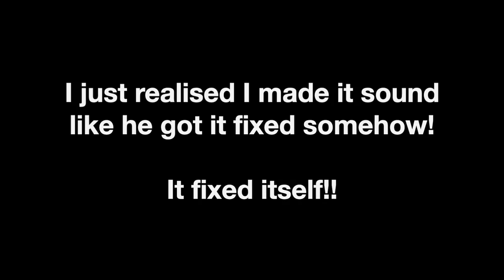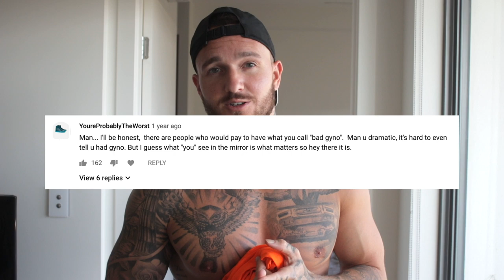Gyno Before and After Surgery | My Results (3 YEARS DIFFERENCE!!)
Here are my before and after results of having a Gyno Removal Surgery after 3 years..

Unfortunately Dr Mitchell is no longer performing these surgeries here in Australia.